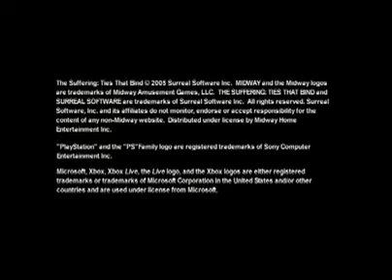The Suffering: Ties That Bind-Gamers Day August 2005 Footage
This is supposedly footage of the game that was shown off at Midway's Gamers Day back in mid 2005 according to the Midway website through the wayback machine.